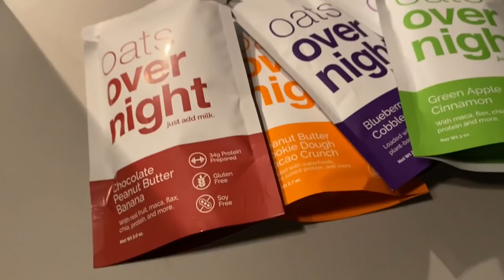ROAD TRIP ACROSS AMERICA VLOG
Try Oats Overnight today and save 10% off with discount code KYLE10 Oats Overnight is a healthy, convenient, easy to make breakfast, that is gluten free, high in protein and low in sugar, with vegan options available.
Video shot with iPhone 11 Max Pro